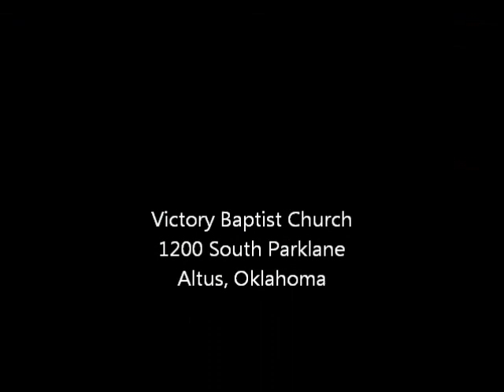Take Up Thy Cross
Pastor Scott Willingham